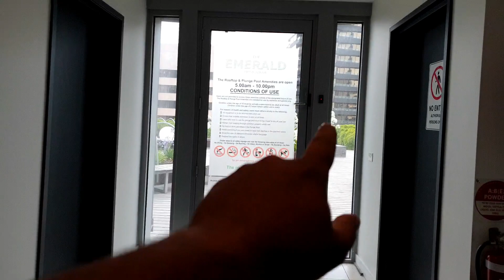Hot Jacuzzi on 20th Floor | Melbourne CBD | Skydive? Ep 10